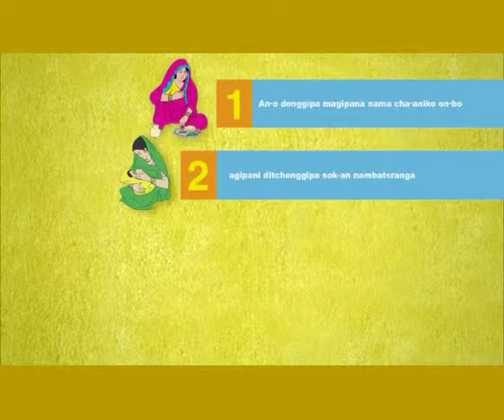HealthPhone™ Garo - Exclusive Breastfeeding - Mariyal Singh - Nutrition | Poshan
- For the first six months after birth, a child should be exclusively breast fed. Not even water should be given.

The Story:

A man is playing with his child and his wife comes to take the child from him. She says "Give me the child so I can feed him some milk". The father replies "He is five months now. He'll have almond sweets now, won't you?"

Just then his friend arrives and asks "What's your son's name?" The father proudly replies "We'll name him Bir Bahadur Pratap (name of a warrior). But the friend shakes his head and disagrees saying "Actually, his name should be Mariyal Singh (weakling)."

Hearing this, the mother takes the child away from the father and looks at his friend angrily. The father angrily shouts at him "What nonsense! What are you saying?"

The friend calms him down by saying "Brother, if your son has anything other than breast milk in the first six months of his life, than he'll not be Bahadur. He'll be Mariyal Singh instead."

For the first six months after birth, a child should be exclusively breast fed. Not even water should be given. That's right. If you give water, the child will be prone to diarrhoea. And your child is at risk of malnutrition. So, you remember the four things, don't you?